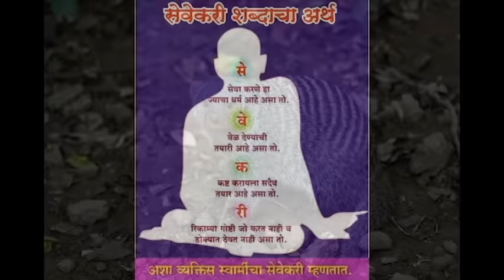🙏🏻mungus disne shubh ki ashubh🙏🏻पैशांचा पाऊस पडेल💐श्री स्वामी समर्थ🙏🏻मुंगूस दिसताच करा हे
स्वामी समर्थांच्या माहितीसाठी स्टेटससाठी इथे क्लिक करा  -

Keywords,

swami samarth,
tarak mantra swami samarth,
shree swami samarth jai jai swami samarth,
shree swami samarth jap,
shri swami samarth jai jai swami samarth,
shri swami samarth jap,
shri swami samarth song,
shree swami samarth tarak mantra,
shri swami samarth mantra,
shree swami samarth aarti,
swami seva kashi karavi,
swapnat sap disne,
swaminche anubhav,
swami samartha chi mahiti,
mungus disne shubh ki ashubh,